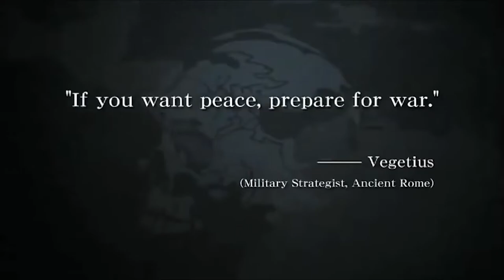Metal Gear Evolution 1987 - 2015 - Hideo Kojima Games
00:00 Metal Gear 1987
00:38 Metal Gear 2: Solid Snake 1990
01:23 Metal Gear Solid 1998
02:03 Metal Gear Solid: VR Missions 1999
02:40 Metal Gear Solid 2: Sons of Liberty 2 2001
03:23 Metal Gear Solid 3: Snake Eater 2004
04:06 Metal Gear Solid 4: Guns of the Patriots 2008
04:42 Metal Gear Solid: Peace Walker 2010
05:14 Metal Gear Solid V: Ground Zeroes 2014
05:40 Metal Gear Solid V: The Phantom Pain 2015